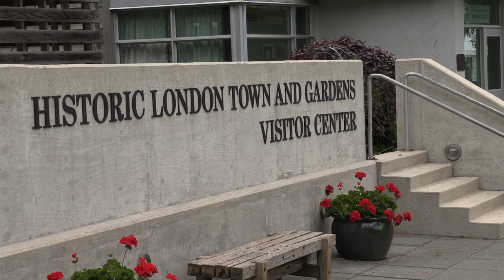Fort Meade Declassified Ep 80 Historic London Town and Gardens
On this episode of Fort Meade Declassified, we sit down with Historic London Town and Gardens Board President, Bob Leib and Executive Director Mickey Love to discuss its history, what they have to offer, and future renovation plans.